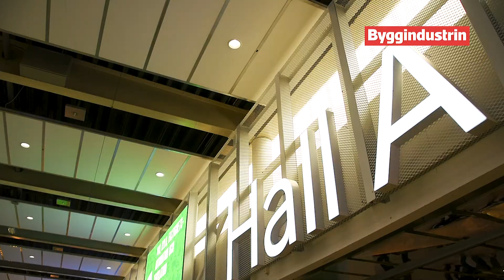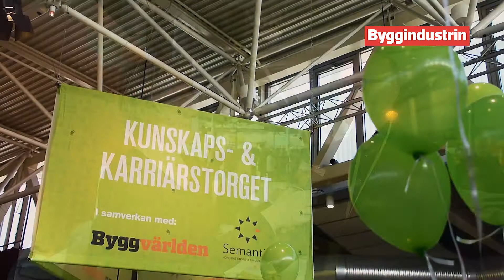Nordbygg mässöppning 2018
Intervju med Nordbyggs projektchef Peter Söderberg.
Reporter: Johanna Åfreds
Foto/redigering: Mattias de Frumerie